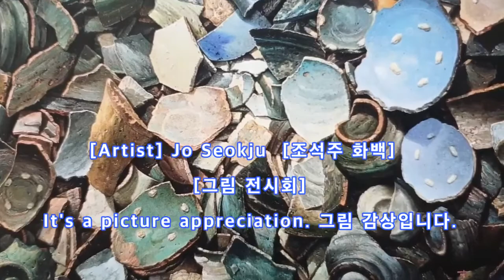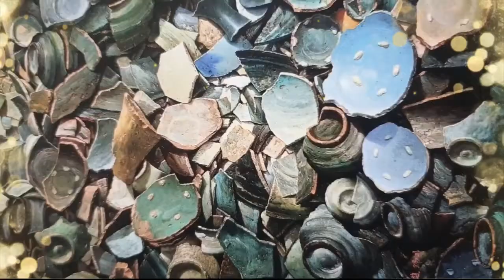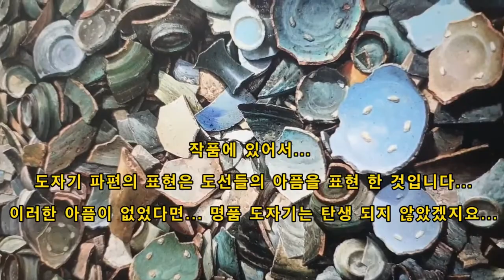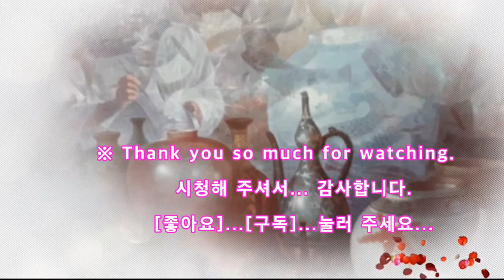흙.불.혼(도자기 명인) Grand Master [그림전시회] [Online painting exhibition][Music] 서리꽃 (Frost flower) [그림감상]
[Artist] Jo Seokju  [조석주 화백]
[그림 전시회]
It's a picture appreciation. 그림 감상입니다.

☆ 흙 불 혼 ☆

* 명제 :  파기(破器, 깨어진 그릇)  A broken plate
작품에 있어서...
도자기 파편의 표현은 도선들의 아픔을 표현 한 것입니다...
이러한 아픔이 없었다면... 명품 도자기는 탄생 되지 않았겠지요...

* 명제 :  명인    Grand Master
오로지 죽을 때까지 한 길뿐!...
작품성과 명품을 만들고 떠납니다...

[음원출처]
Track : 서리꽃 (Frost flower)
Composer : 눈솔